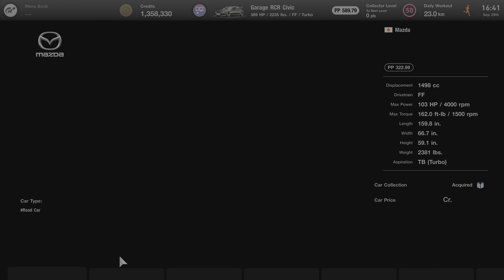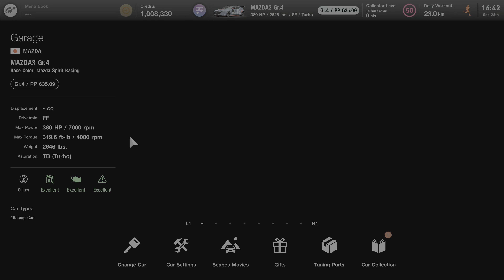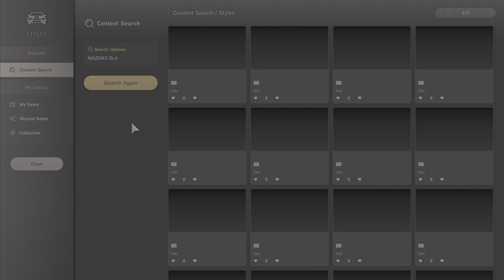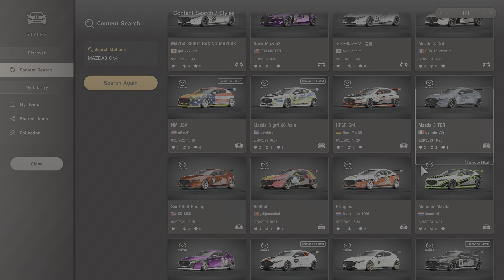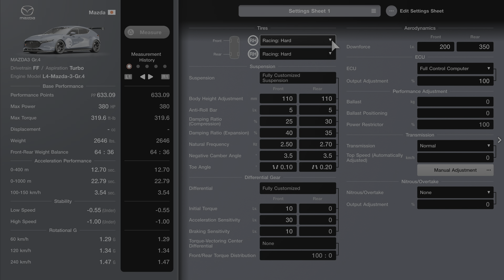Gran Turismo 7 | Mazda3 TCR Gr.4 '20 - Circuit de Spa-Francorchamps 24H Layout [4KPS5]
Called TCR or whatever name it pretty much from Super taiku racing series it got wing customization in GT Auto availaible which is nice they added instead none.

Good cars for GR.4 nothing issue seem good rivals for most Gr.4 races i think.